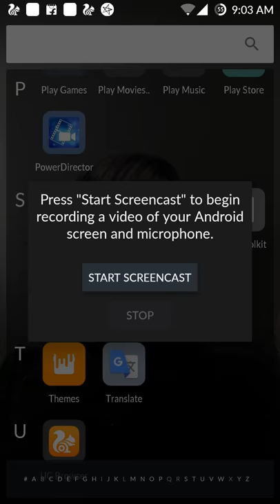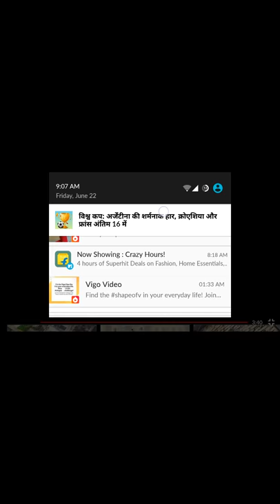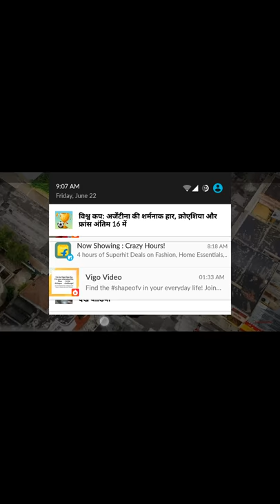Janvaro ke baare mein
Hello hy